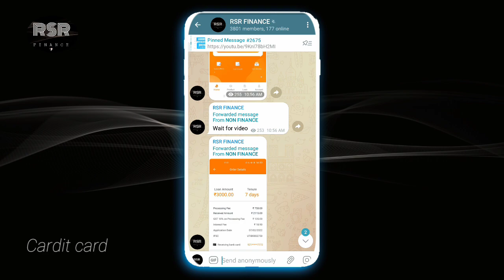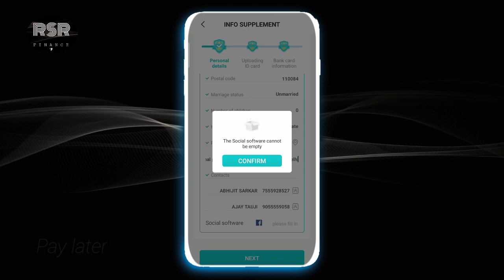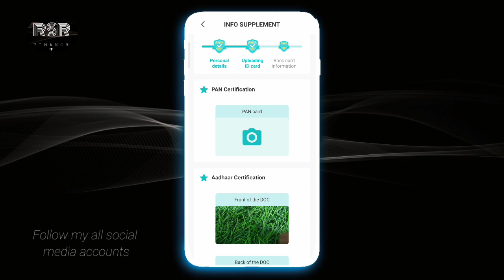Future wallet 😳 Today new loan app 2022 ab milega loan sabko proof ke sath instant approval without